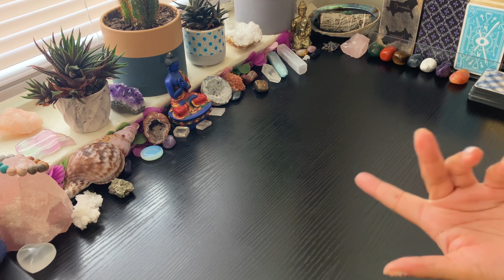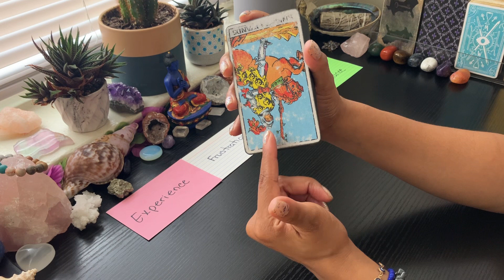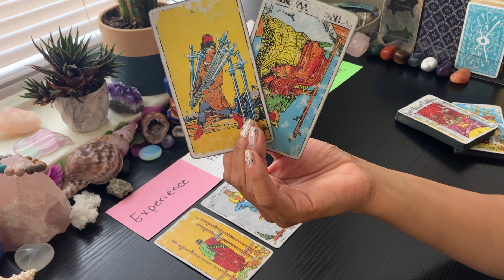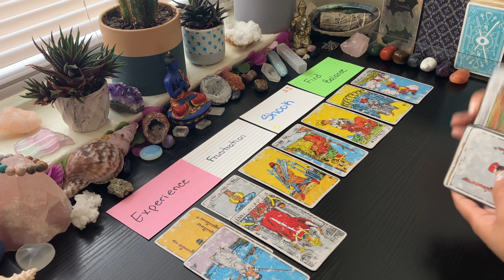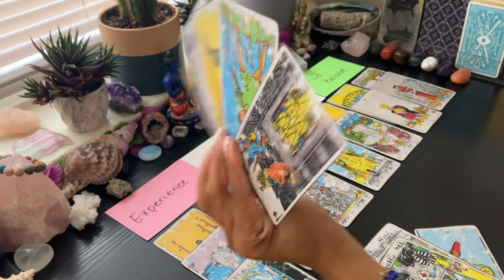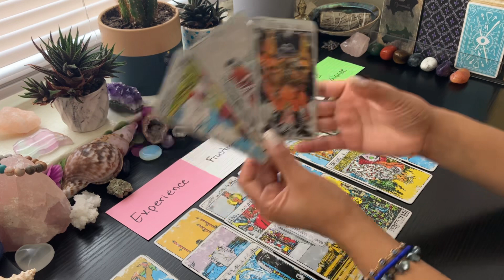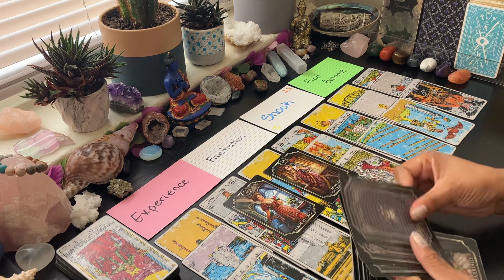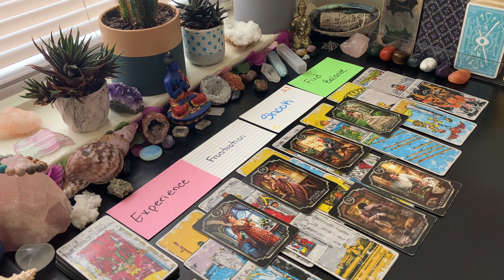SHOOKETH‼️….. F*€KED AROUND & FOUND OUT.. ‼️